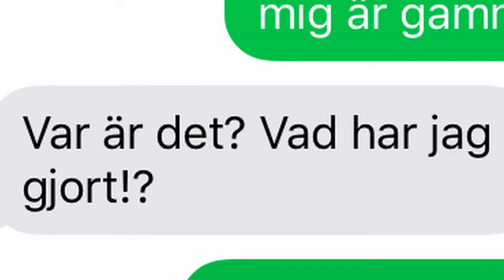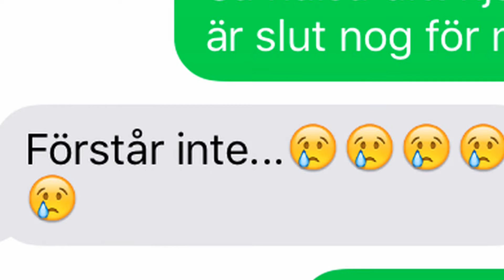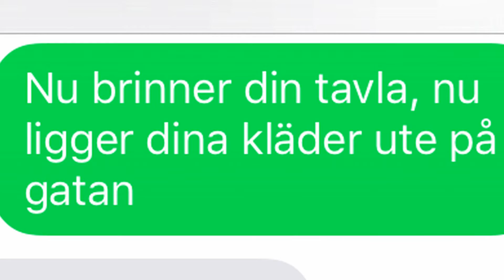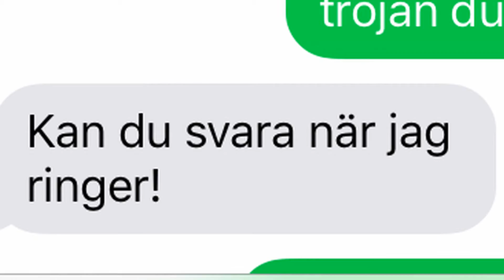Lyric Prank I Blir jätte ledsen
Mina sociala medier:
Musical.ly: ellen_444

Hoppas du gillade video!